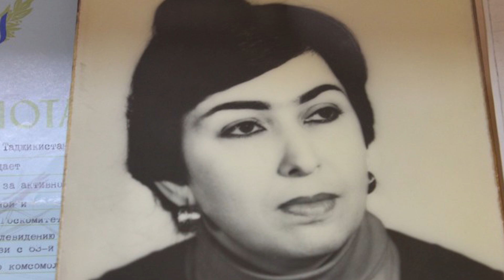ШОРЕҲИ ШУҲРАТЁРИ ВАРЗИШИ ТОҶИК НАРЗУЛЛО ЛАТИПОВ БА СИННИ МУБОРАКИ 70 РАСИД!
Устод Нарзулло Латипов, шуҳратёртарин шореҳи варзиши тоҷик, ки ӯро “Николай Озерови тоҷик” ҳам ном мебаранд, рӯзи 10 феврал ба синни 70 расид! Ӯ ба шарҳи бозиҳои футбол соли 1969, вақте ки ҳамагӣ 17 сол дошт, оғоз кард! Ва инак дар тӯли беш аз ним аср Устод Нарзулло Латипов  шореҳи варзиши аз ҳама маҳбуб ва коршиноси аз ҳама бештар эътирофшуда пиромуни тамоми масоили марбут ба дирӯзу имрӯз ва фардои варзиши тоҷик дониста мешавад. Устод Нарзулло Латиповро ҳатто қомуси зинда, яъне энсиклопедияи зиндаи  варзиши тоҷик меноманд ва ангушти ҳайрат мегазанд, ки ӯ чӣ гуна ин қадар маълумотро бо тамоми ҷузъиёташ дар бораи навъҳои комилан мухталифи варзиш, чӣ дар бораи таърихи ин намудҳои варзиш ва чӣ дар бораи вазъи имрӯзаашон метавонад дар сари худ гунҷонад? Устод Нарзулло Латипов ҳатто дар бӯстонсарояш дар Лучоб осорхонаи таърихи варзиши тоҷикро таъсис додааст, ки ин боз як далели дигари ихлосу муҳаббат ва ҷонфидоии ӯ барои варзиши тоҷик аст.
Устод Нарзулло Латипов то ҳол содиқона барои варзиши тоҷик хидмат мекунад. Тақрибан 20 соли охир ӯ шореҳи варзиши Радиои Озодӣ ва раиси Анҷумани журналистони варзишии Тоҷикистон аст. Ва беш аз ним аср боз Устод Нарзулло Латипов барҳақ донандаи аз ҳама беҳтарини тамоми масоили варзиши тоҷик ва Мэтр, яъне Абарустоди журналистикаи варзишии Тоҷикистон ба шумор меравад!
ҶАШН МУБОРАК, УСТОД!